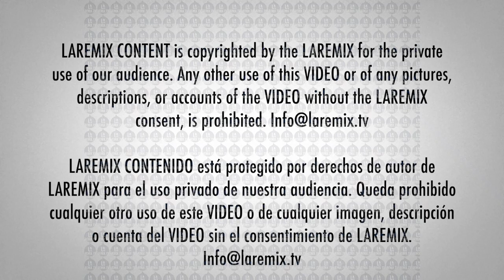Fonseca Latin Recording Academy Person of the Year